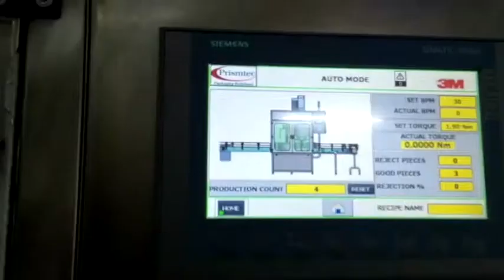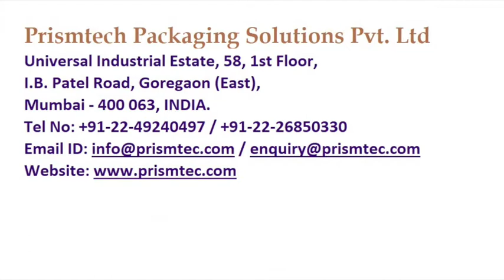Trigger Cap Capping Machine with Servo Torque